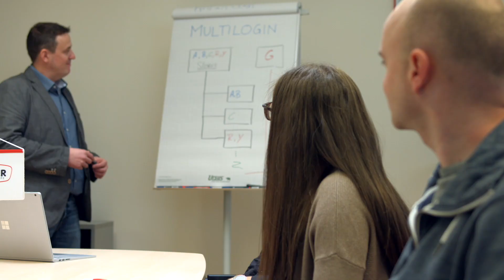KASTNER Jobvideos - Softwareentwicklung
KASTNER Jobvideos